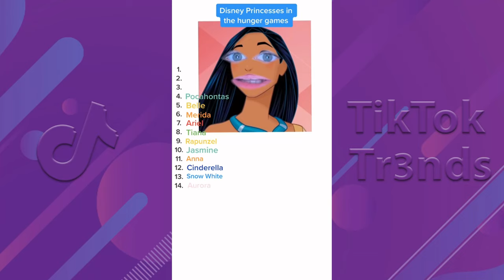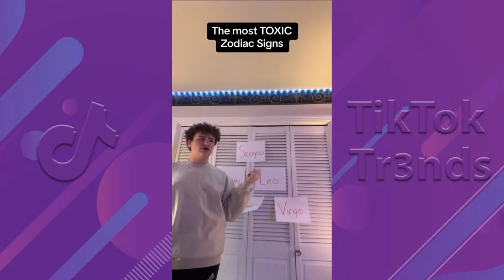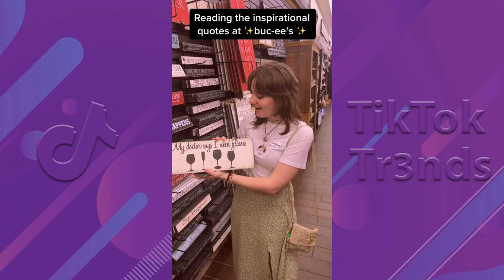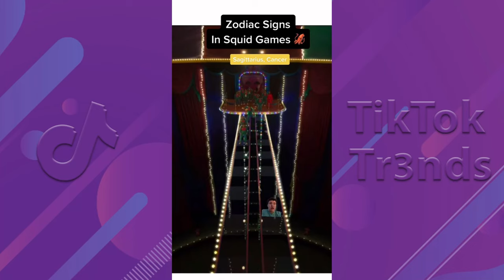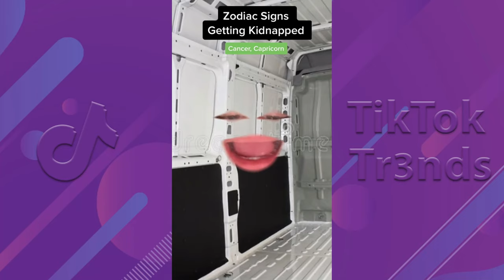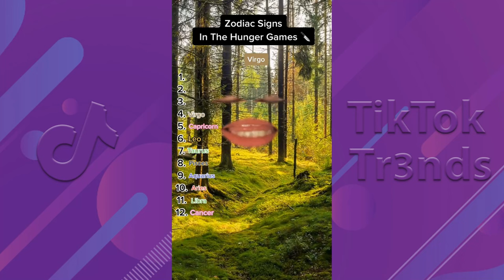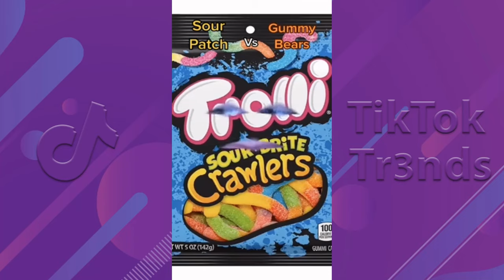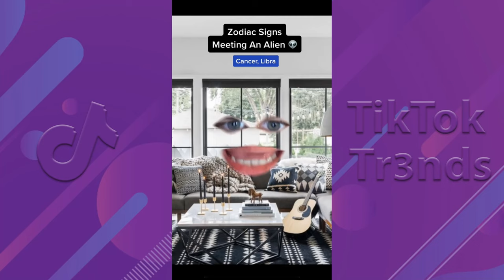*3 HOURs* That vs Them Zodiac Signs TikToks 2024 | Funny That_vs_Them TikToks Compilation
That vs Them Ultimate All TikTok Videos - 3 HOURS of That vs The Zodiac Signs TikTok Videos